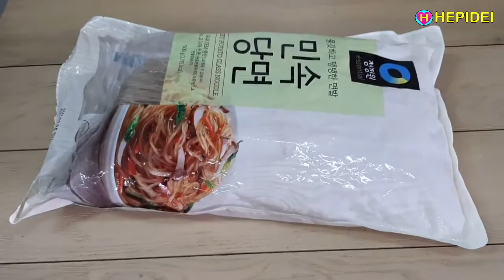Street food bikin Jap chae Korea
Street food Jap chae Korea

Bahan bahan :
- Bihun kentang Korea 200 gr
- Daging sapi 200 gr
- Telur ayam 2 bh
- Bawang bombay 1/2 bh
- Cabe paprika 1/2 bh
- Wortel kecil 1 bh
- Jamur shitake 2 bh
- Daun bawang 1 batang
- Bayam 1 ikat
- Bawang putih 2 siung
- Kaldu ayam 1 sdt
- Garam 1/2 sdt
- Gula pasir 1 sdt
- Minyak wijen 1 sdt
- Saos tirem 1 sdm
- Biji wijen

Cara membuatnya :
- Bawang bombay diiris tipis tipis
- Wortel dipotong tipis dan memanjang atau diserut
- Cabe paprika dipotong memanjang
- Jamur dipotong tipis tipis dan memanjang
- Daun bawang dipotong potong pendek
- Bayam direbus dan diperas tiriskan airnya
- Daging sapi dipotong tipis tipis dan memanjang
- Daging sapi dimarinasi dengan diberi kecap asin, minyak wijen dan lada, diamkan sebentar
- Daging sapi ditumis dengan sedikit minyak sampai matang
- Telur dikocok tambahkan sedikit kecap asin dan didadar tipis
- Telur digulung dan dipotong tipis tipis
- Bawang bombay ditumis sebentar agar layu
- Cabe paprika ditumis sebentar agar layu
- Daun bawang ditumis sebentar agar layu
- Wortel ditumis sebentar agar layu
- Jamur ditumis sebentar agar layu
- Bawang putih digeprek dan dicincang halus, lalu ditumis sampai wangi dan harum
- Bihun direbus sampai lembut selama lebih kurang 5 menit, saring dan siram dengan air agar tidak menempel
- Siapkan campuran bumbu : Kecap asin, bawang putih, saos tirem, minyak wijen, garam, gula, lada dan kaldu, aduk sampai merata
- Bihun, daging sapi, semua sayur sayur dicampur dan diaduk jadi satu diwadah besar dengan bumbunya, sampai merata
- Panaskan sebentar sebelum disajikan
- Angkat dan taburkan biji wijen diatasnya
- Taburkan irisan telur diatasnya
- Jap Chae Korea sudah selesai dan siap untuk dihidangkan

Korean Jap Chae

Ingredients :
- Korean potato vermicelli 200 gr
- Beef 200 gr
- Chicken eggs 2 pcs
- Onion 1/2 pcs
- Chili peppers 1/2 pcs
- Carrot 1 pc
- Shitake mushrooms 2 pcs
- Leek 1 stalk
- Spinach 1 bunch
- Garlic 2 cloves
- Chicken stock 1 tsp
- Sesame seeds

How to make :
- Thinly sliced ​​onions
- Carrots cut into thin strips or shaved
- Chili peppers cut lengthwise
- Mushrooms are cut into thin strips and lengthwise
- Leeks cut short
- Spinach is boiled and squeezed to drain the water
- Beef is cut thin and lengthwise
- Beef is marinated by adding soy sauce, sesame oil and pepper, let stand for a while
- Saute beef in a little oil until cooked
- Egg beaten add a little soy sauce and thin fried
- Eggs are rolled and thinly cut
- Saute the onions briefly so they are wilted
- Chili peppers saute briefly to wilt
- Saute carrots briefly to wilt
- Mushrooms are sauteed briefly to wilt
- Leeks are sauteed briefly to wilt
- Garlic crushed and finely chopped, then sauteed until fragrant
- The vermicelli are boiled until soft for about 5 minutes, strain and flush with water so they don't stick
- Prepare a mixture of spices: soy sauce, garlic, oyster sauce, sesame oil, salt, sugar, pepper and chicken stock, stir until evenly distributed
- Vermicelli, beef, all vegetables put and mix together with seasoning in a big bowl, mix well
- Heat briefly before serving
- Remove and sprinkle sesame seeds on top
- Add the egg slices on top
- Korean Jap Chae is complete and ready to serve